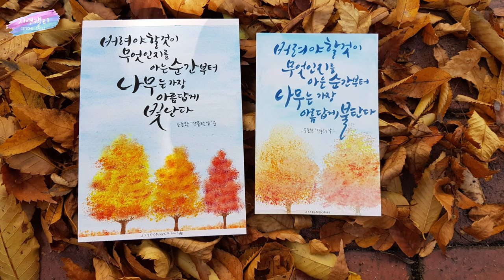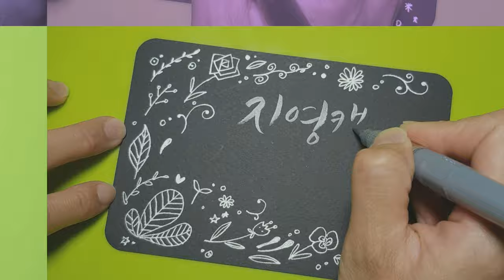[수채캘리그라피] 누구나 하기 쉬운 가을나무 그리기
짧고 단단한 붓만 있으면 누구나 멋진 가을 나무를 그릴 수 있어요. 아이들과 하기도 좋은 미술활동, 함께 해볼까요?